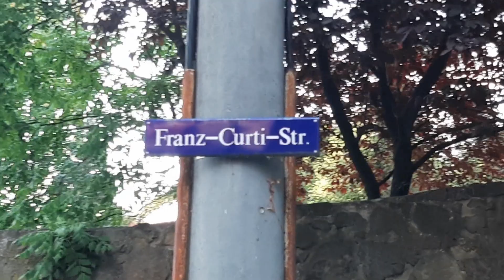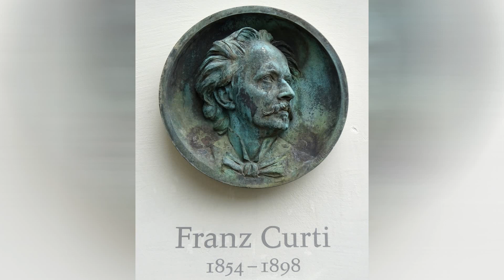Franz Curti (1854-1898) - Komponistenstraßenkonzert der Dresdner Singakademie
Der Komponist Franz Curti (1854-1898) war Sohn eines Sängers der Dresdner Hofoper und wuchs bei seiner Schweizer Verwandtschaft in Rapperswil auf. Er studierte trotz umfangreicher Musikausbildung Medizin und kam nach verschiedenen Stationen 1880 nach Dresden, wo er als Zahnarzt praktizierte. Abends komponierte er nicht nur Opern, von denen es „Lili Tse“ bis an die Met nach New York schaffte, sondern auch zahlreiche Werke für Männerchor. Im 19. Jahrhundert fanden diese eine weite Verbreitung. Stilistisch ließ sich Curti von Richard Wagner inspirieren. Curti kaufte für sich und seine kinderreiche Familie um 1895 die Villa Friedau in der Malerstraße 13. Curtis Witwe erreichte nach dem überraschenden Tod ihres Mannes, dass wenige Schritte entfernt die Franz-Curti-Straße an ihn erinnern sollte. Im Rahmen der Komponistenstraßenkonzerte 2022 brachte der Leiter der  Singakademie Michael Käppler dem sehr zahlreich erschienenen Oberloschwitzer Publikum in seiner Moderation Persönlichkeit und Werk des Komponisten nahe. Beim Dirigieren des Projektmännerchors der Singakademie wechselte er sich mit Robert Schad ab.

Weitere Infos zu Curti und zahlreiche weitere Dresdner Musiker und ihre Wirkungsstätten im umfangreichen Band "Dresden - 500 Orte der Musik"